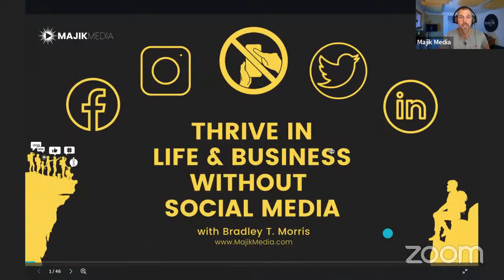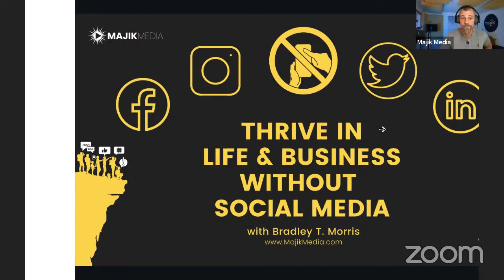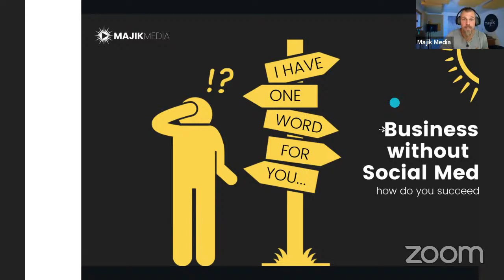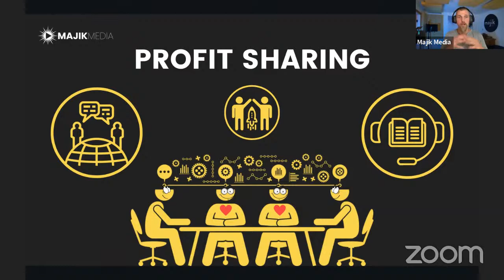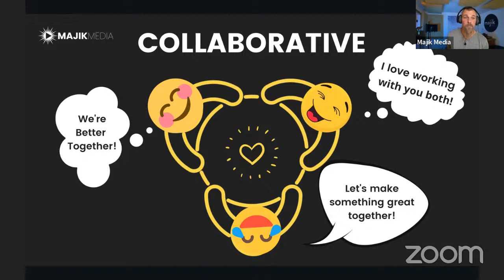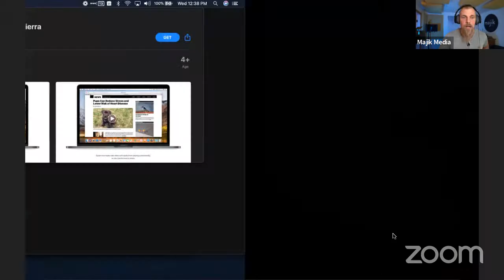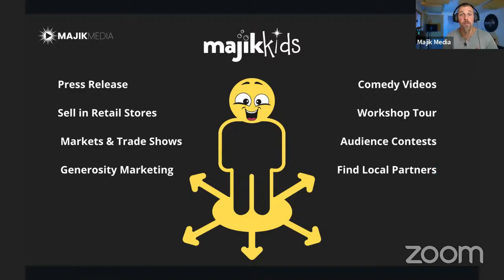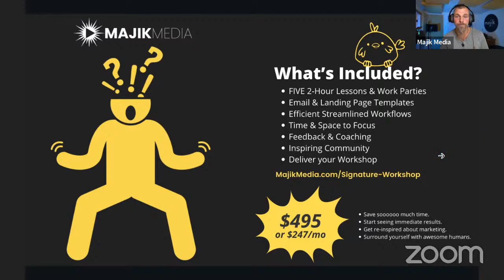CAN YOU THRIVE IN BIZ WITHOUT SOCIAL MEDIA? (Hint: Yes you Can!)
The majority of creators are wasting 5-20+ hours per week on social media... asking themselves if there is a better way. I am here to say, YES there is a better way. In fact, there are at least 18 better ways to thrive in business without social media. In this 69 minute masterclass, I am going to share my story of leaving social media 7-years ago, how I have grown my audience & income every year since and the 18 most effective marketing strategies you could start implementing today to grow your audience, impact and income!